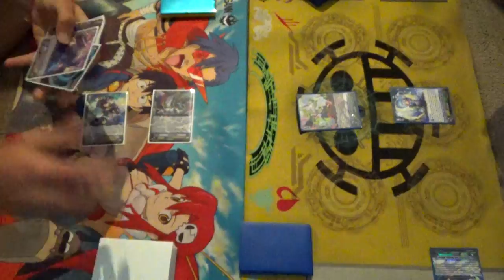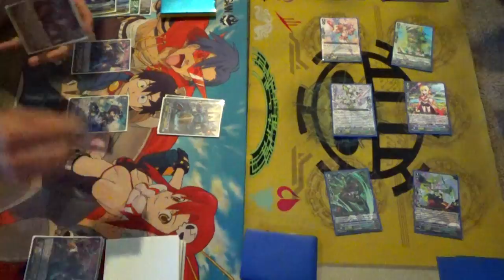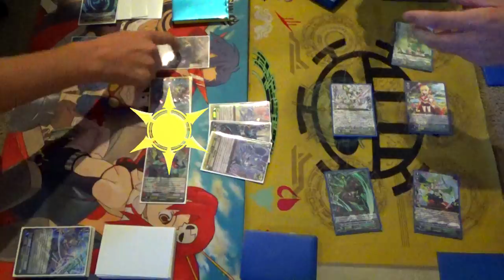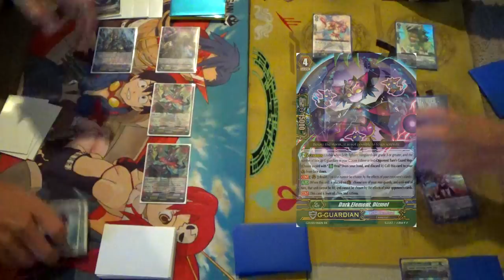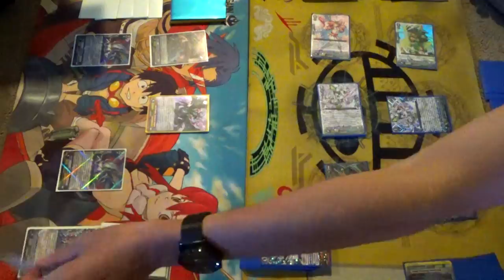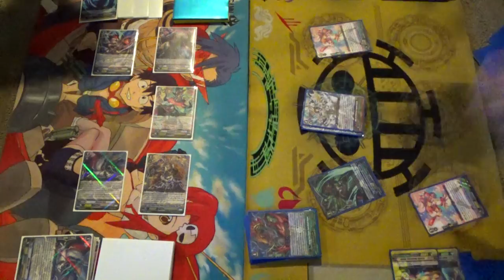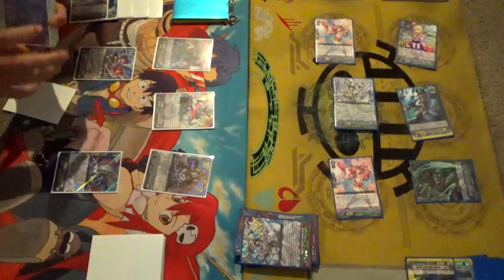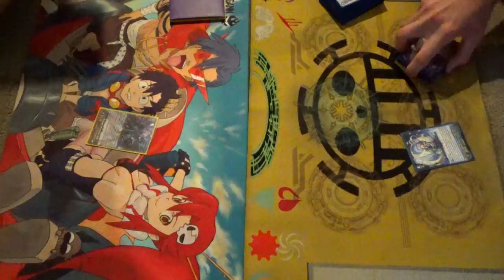Shadow Paladin (Luard) Vs. Neo Nectar (Musketeers)! Cardfight!! Vanguard G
Miles using Luard vs Neo Nectar Clan Leader, Gabe using Musketeers. Enjoy!